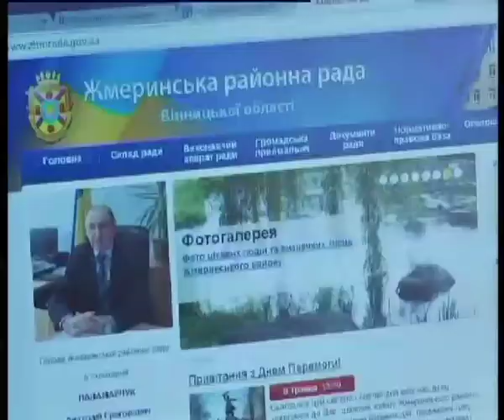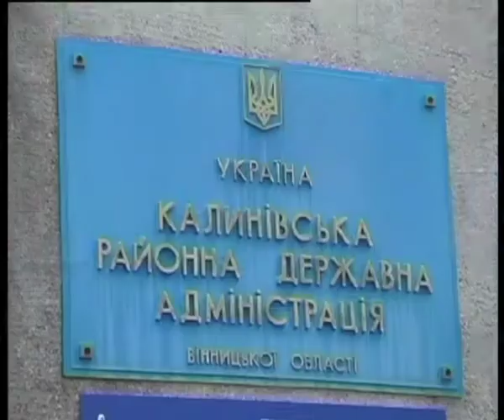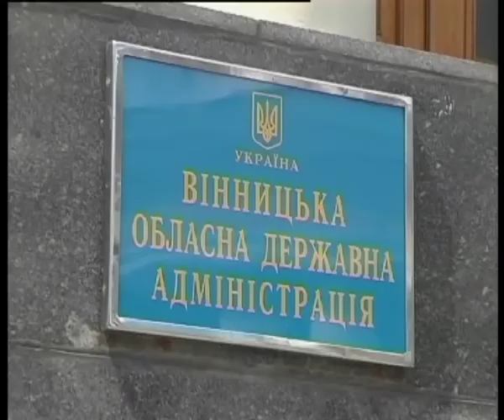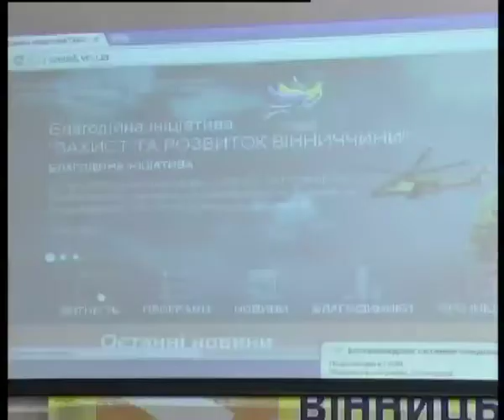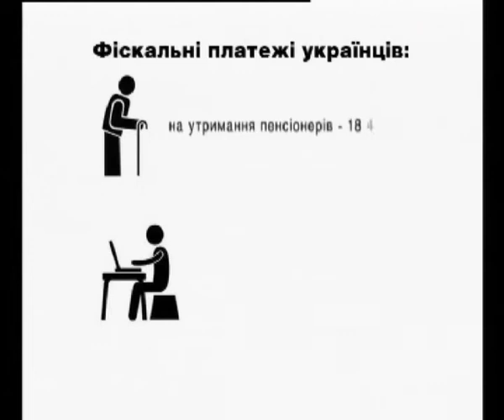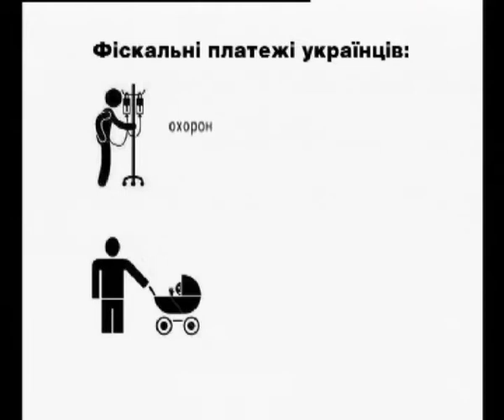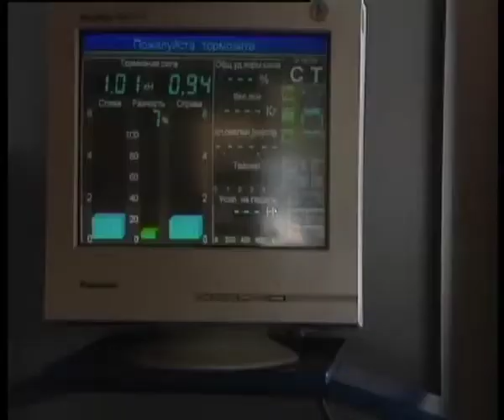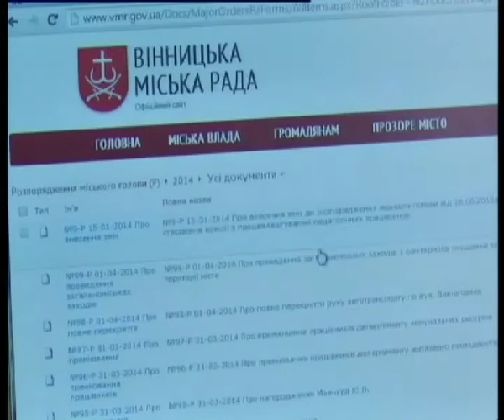Телеканал ВІТА новини 2014-06-17